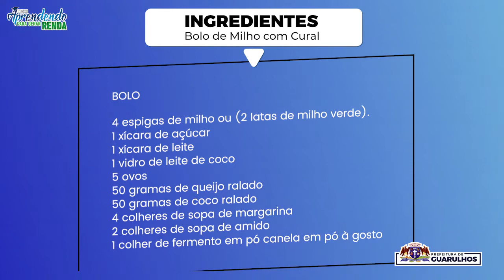Aprendendo Para Gerar Renda em Casa - Bolo de Milho com Cural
Bolo de milho com cural 🌽
Ingredientes
Bolo.
4 espigas de milho ou
(2 latas de milho verde)
1 xícara de açúcar
1 xícara de leite
1 vidro de leite de coco
5 ovos
50 gramas de queijo ralado
50 gramas de coco ralado
4 colheres de sopa de margarina
2 colheres de sopa de amido
1 colher de fermento em pó
Canela em pó à gosto
Cural 🌽
2 espigas de milho
2 xícaras de leite
2 xícaras de açúcar
Modo de preparo bolo.
Raspe ou corte com a faca, as espigas de milho, bata no liquidificador junto com o leite, coloque o açúcar e a margarina, acrescente os ovos de um a um, adicione o leite de coco, o queijo ralado e o amido de milho.
Depois de batido, acrescente o coco ralado e fermento e mexa levemente, unte uma forma, coloque a massa do bolo e leve para assar em forno a 180• graus por 35 minutos em média.
Modo de preparo cural
Raspe as espigas, depois bata no liquidificador com leite e com açúcar, leve ao fogo médio, mexendo até engrossar.
Montagem
Coloque o bolo em um prato, despeje o cural por acima, poviléu canela em pó e já pode servir.
Dica do professora 👩🏽‍🍳🌿
Essa receita pode ser feita em várias formas, vocês podem colocar as plahas de milho já higienizadas para decorar, obs: se for usar a palha de milho, deixar ferver por 5 minutos, para ela não quebrar.